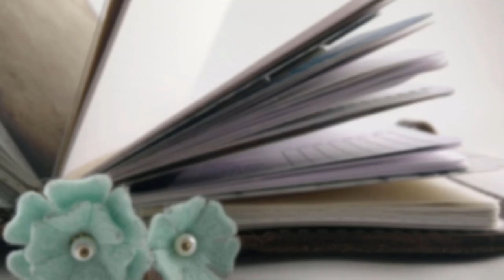Things I Can't/Won't Do in my Planner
We all do things differently, but there are some trends that I just don't understand.

Inserts are from from peanutsplannerco.com and mysummertouch.com